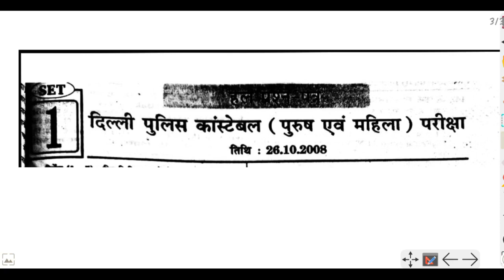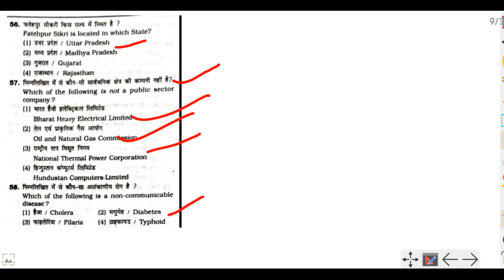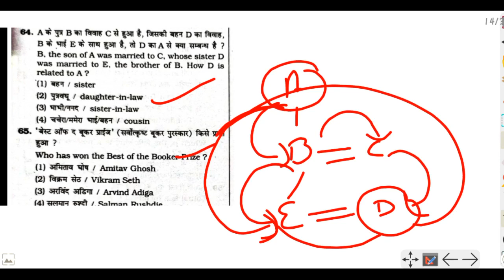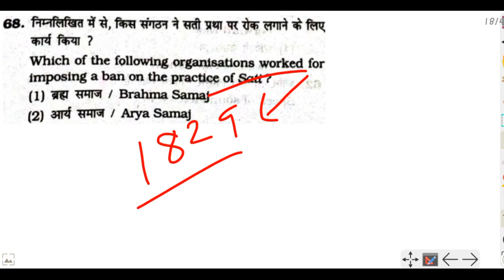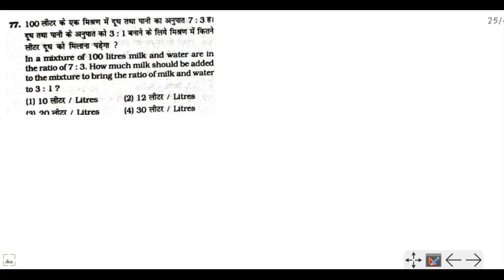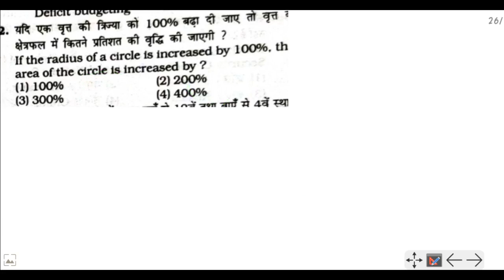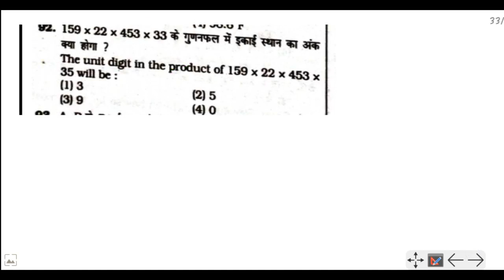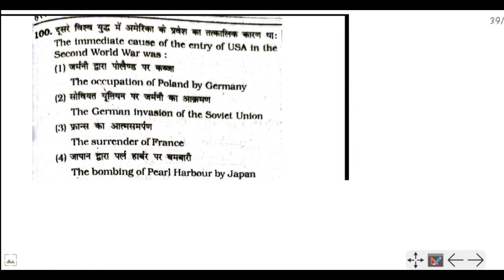Delhi Police Constable 2020 || Previous Year Paper Solution 2008-2017 || 2008 Complete Solution